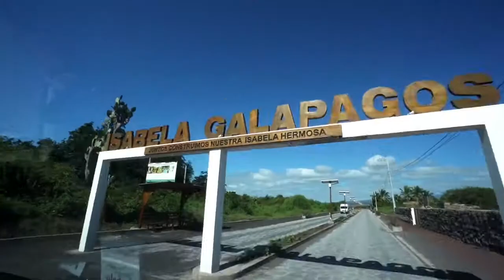Sea Star Journey Galapagos Cruise | Close encounter with the Island